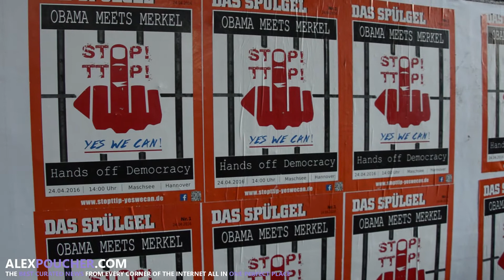90,000 NoTTIP NoCETA Protesters Take Over Hanover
On April 23rd, 2016 90,000 noTTIP and noCETA protesters took over the streets of Hanover ahead of President Obama's and Chancellor Merkel's visit scheduled for April 24th, 2016 as they join together to kick off the opening ceremony of Hanover Messe. They will also hold bi-lateral talks with other world leaders in Hanover on April 25th, 2016.

For purchasing this video exclusively or non exclusively or to license the content within the video or any other issues about the video please contact